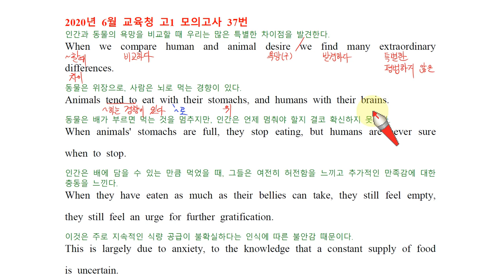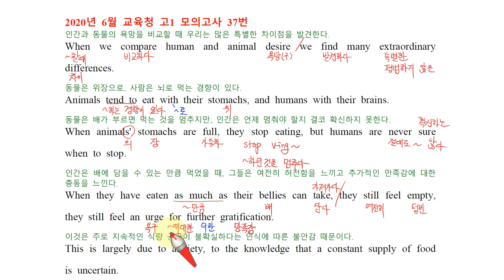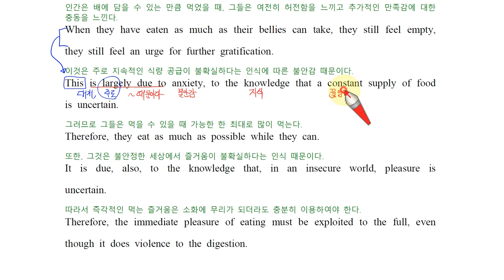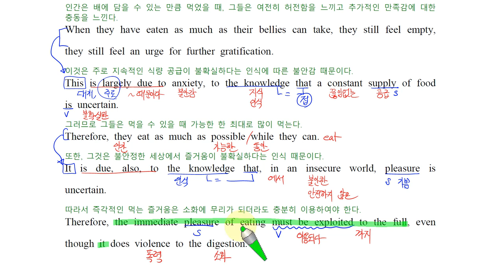H 고1 모의고사 20년 6월 37번 손글씨 강의